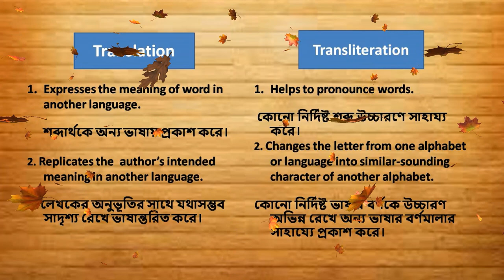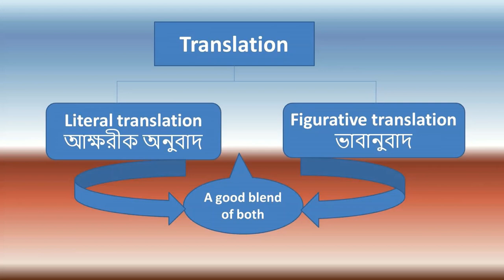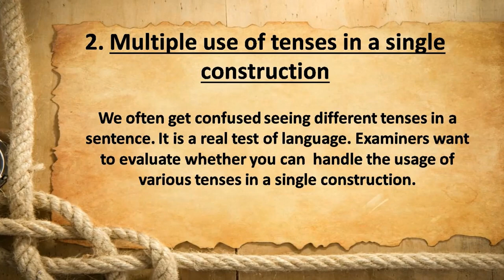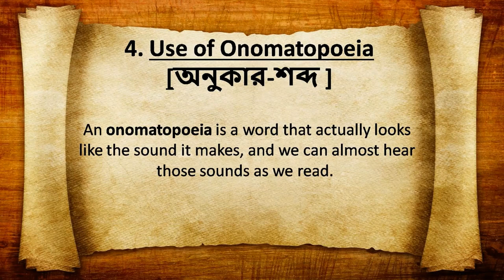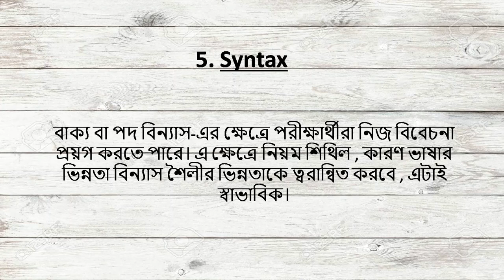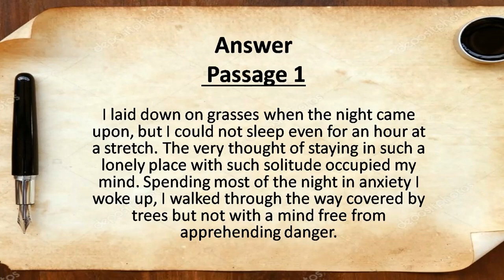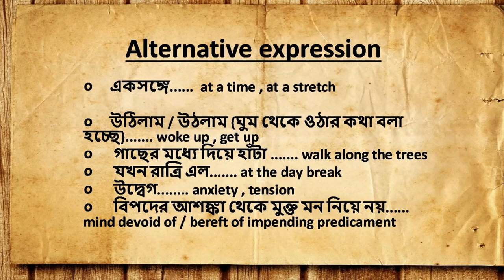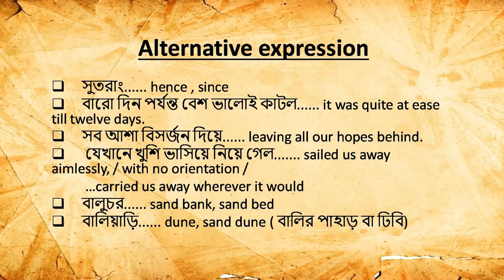Tutorial on Translation. Translating a passage from Bengali to English for competitive examination.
This video is on the basic criteria which an aspirant should maintain while undertaking the task of translating a Bengali passage into English.

This is going to be a series of works together which, I presume, will be really beneficial for all the participants of competitive examinations.

Every minute expression has been taken care of with varied range of explanation.